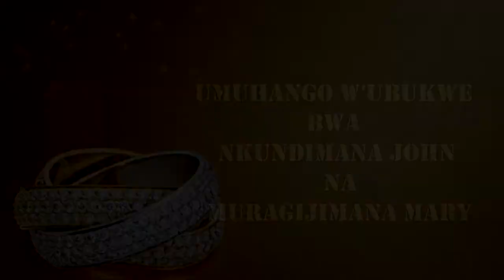GENERIC_VIDEO_Ubukwe bwa Nkunda_John_&_Mary_Humble_Pro